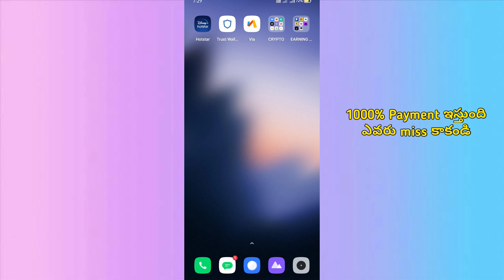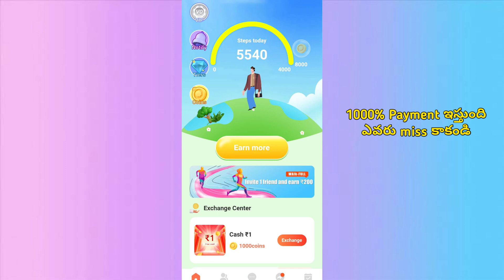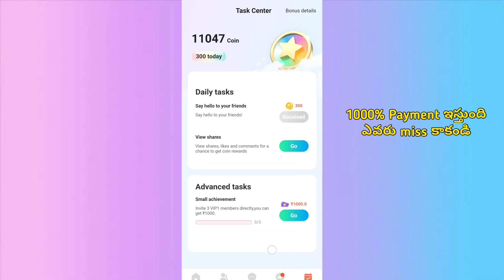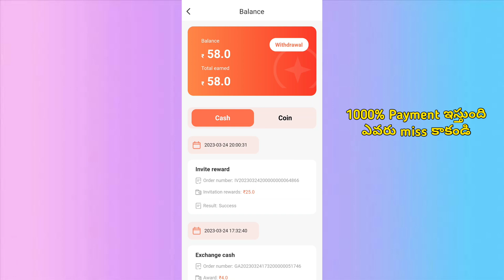Earn 1000 Rupees Daily | Make Money Online Free App | Money Earning App 2023